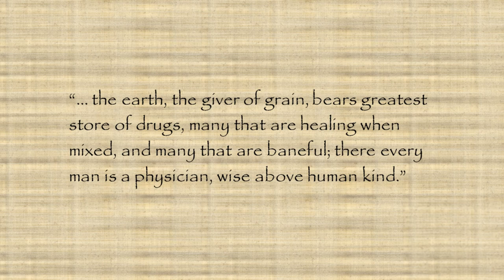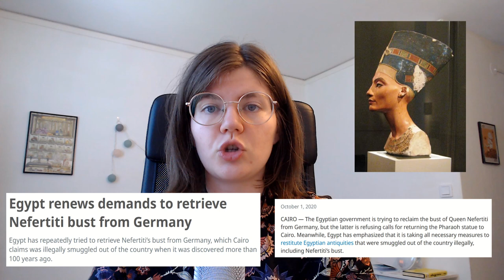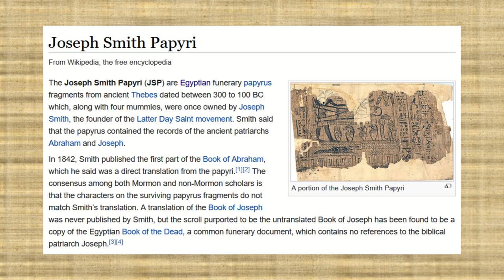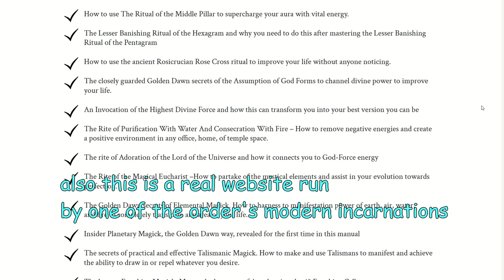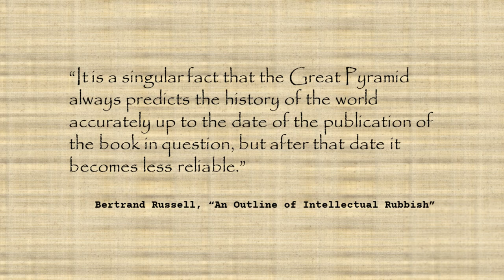The Long History of Your Ancient Egypt Phase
Did you have an Ancient Egypt phase? In that case, you're in good company: so did Greek philosophers, Roman emperors, Renaissance mystery scholars, Victorian occultists, and (naturally) the Ancient Aliens guy. The Egyptian monuments, hieroglyphs, and alleged ~mystical wisdom~ have fascinated people for millennia. Let's take an in-depth look at the surprisingly long history of this phenomenon, also called "Egyptomania."

⌛ TIMESTAMPS
0:00 Introduction
3:33 A Long History of Obsession
19:22 Magic, Mysteries, & Modern Egyptomania
24:39 Out of Egypt ~ Closing Thoughts

📚 SOURCES
✯ Egyptomania: A History of Fascination, Obsession and Fantasy - Ronald H. Fritze (2016)
✯ Egypt and the Egyptians - Douglas J. Brewer & Emily Teeter (2007)
✯ Egypt: The World of the Pharaohs - Regine Schulz & Matthias Seidel (eds.) (2004)
✯ "Egyptomany" in Dictionary of Gnosis and Western Esotericism - W.J. Hanegraaff et al. (eds.) (2005)

📜 CREDITS
Non-attributed images, excepting book covers, movie posters, and memes, are in the public domain.
Hieroglyph & wall inscription stock footage is by The Instagrapher on pexels.com.

🎶 MUSIC
✯ "Night of Egypt" by waelart on Pixabay, used under the Pixabay license
✯ "Seduction" by arulo on Mixkit.com, used under the Mixkit license